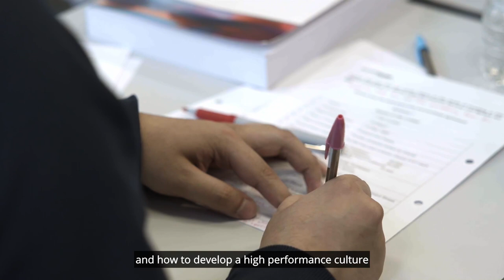Our MSc Leadership and Human Resource Management | The University of Law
Lecturer Richard Galletly answers some common questions about our MSc Leadership and Human Resource Management degree.